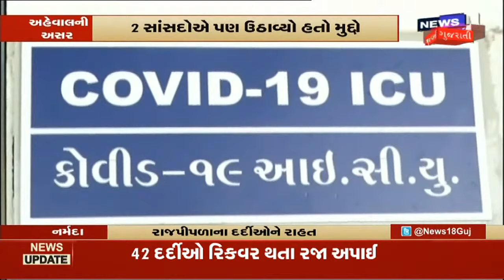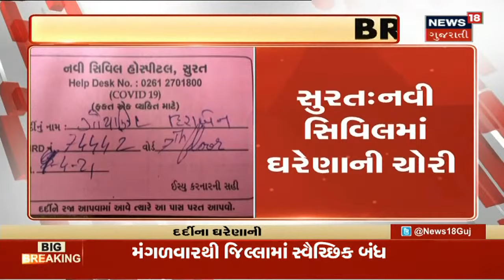Kutchના કમોસમી વરસાદે ખેડૂતોની ચિંતા વધારી | News18 Gujarati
સતત બીજા દિવસે Kutch માં પડ્યો વરસાદ. Bhuj ના Chunddi તેમજ Nakhatrana માં પડ્યો કમોસમી વરસાદ.કમોસમી વરસાદે ખેડૂતોની ચિંતા વધારી.